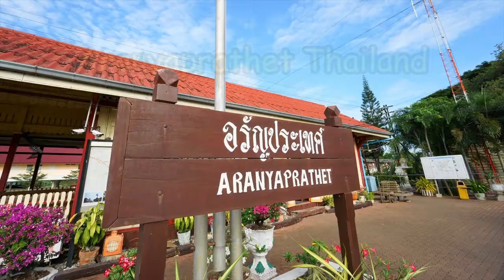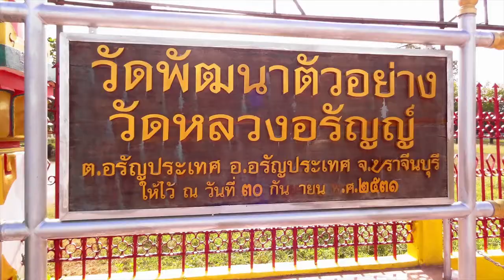City view from Aranyaprathet Station Thailand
Travel Thailand, Aranyaprathet city area.
Walked along a road from the station to check the city atmosphere.